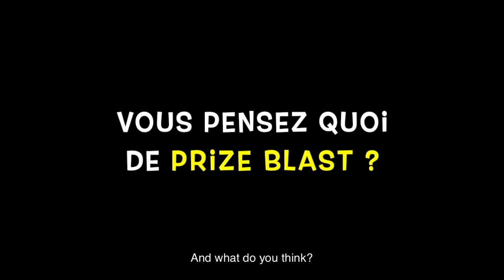Témoignage et avis de Maryline - Gagnante de Prize Blast!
Maryline T. est une gagnante de France 🇫🇷 du jeu Prize Blast 💣
Déjà 4 cadeaux remportés ! 🎁

Marilyne joue à Prize Blast depuis avril 2021.
Elle a gagné :
•  un iPhone le 16 décembre 2022 (valeur : 800$)
•  une télévision 40 pouces le 16 décembre 2022 (valeur : 400$)
•  un aspirateur balais Dyson le 1er janvier 2023 (valeur : 590$)
•  un iPad le 24 mars 2023 (valeur : 350$)

PRIZE BLAST EST PUBLIÉ PAR FULL GAME AHEAD.

FULL GAME AHEAD EST FIER ET HEUREUX D'AVOIR DÉJÀ ENVOYÉ PLUS DE 5500 PRIX AUX JOUEURS DU MONDE ENTIER !

Merci Mylène pour votre témoignage :)